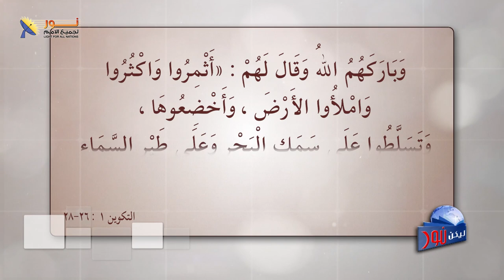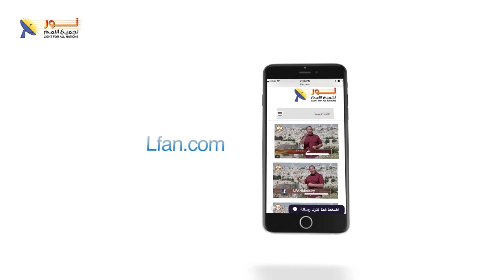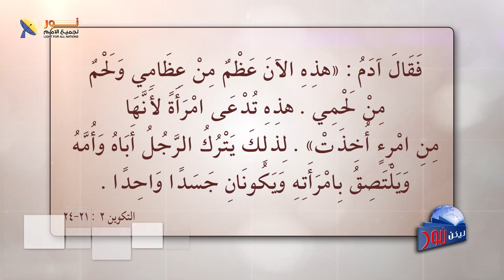ليكن نور - الحلقة رقم ٥٧٨ - ست الحبايب